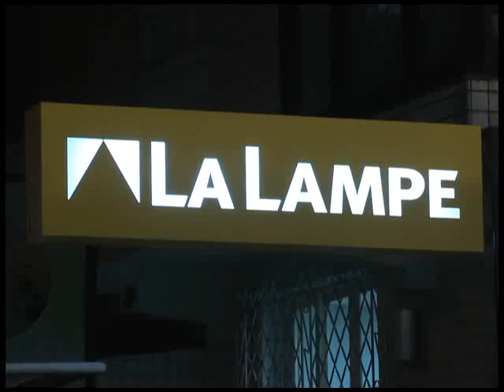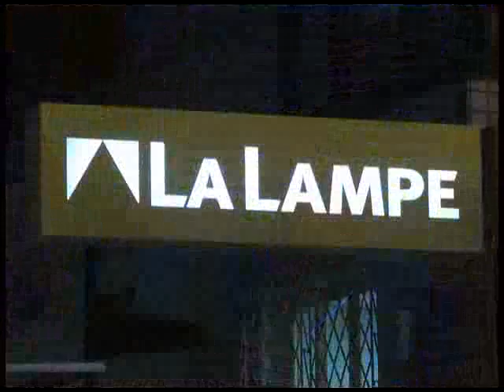[21.10.12] Programa Pedro Alcântara - Inauguração da Loja La Lampe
Desde sua fundação, em 1987, a La Lampe introduz um novo olhar sobre o universo da iluminação residencial. Ao oferecer soluções completas, do projeto à instalação, e uma linha de produtos em sintonia com as tendências internacionais em design e tecnologia, tornou-se líder de seu mercado e uma referência nacional para arquitetos, decoradores e consumidores.